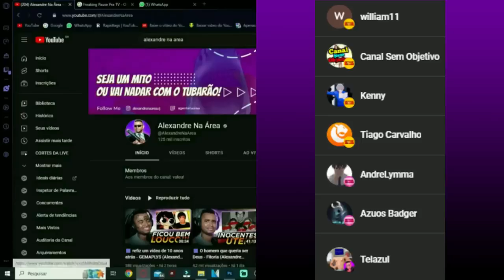O Mistério do Golfinho Humano @JJOMEGA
💻 Configurações do meu PC:

Processador: Fx 8320e
Mobo: Ga970 USB3
GPU: GTX 1660 Super GDDR6